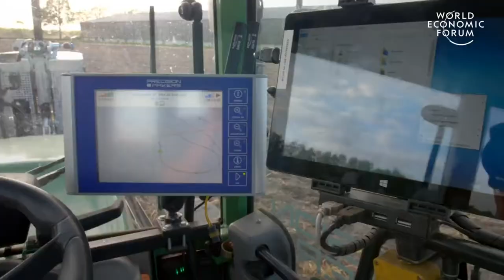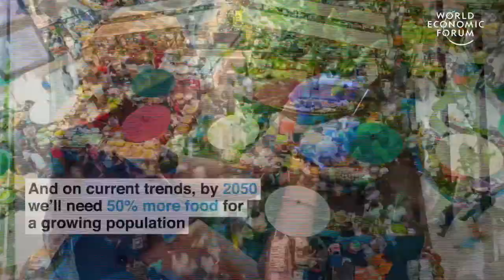growing more food using less resources Pioneers Farmers in the Netherlands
Farmers in the Netherlands are growing more food using less resources  Pioneers